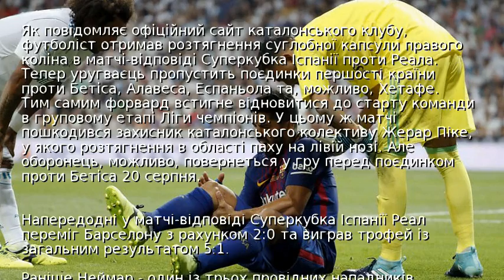Після продажу Неймара Барселона втратила Суареса